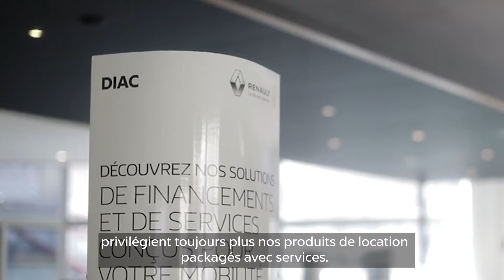François Guionnet - Accélérer sur des marchés porteurs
François Guionnet, Directeur des territoires et de la performance présente les dernières tendances observées sur un marché automobile en pleine mutation. Offres locatives, véhicules d’occasion ou électriques : le secteur automobile évolue malgré la crise. Découvrez comment RCI Bank and Services poursuit son développement en mettant notamment l’accent sur les offres packagées avec services.

Retrouvez plus d’interviews dans notre rapport annuel 2020 en ligne : rapportannuel2020.rcibs.com